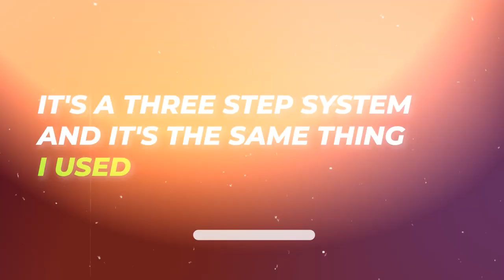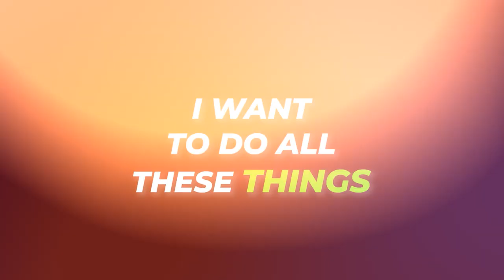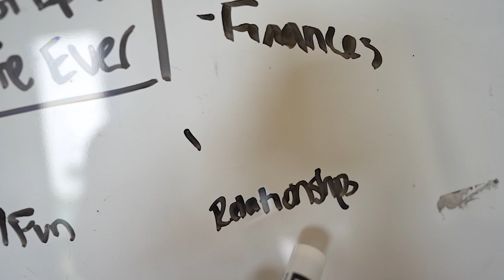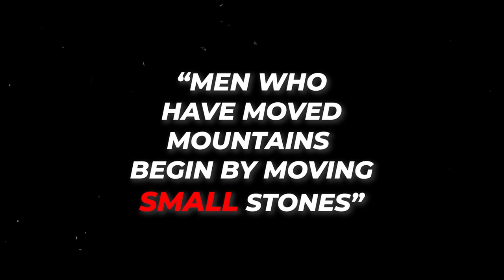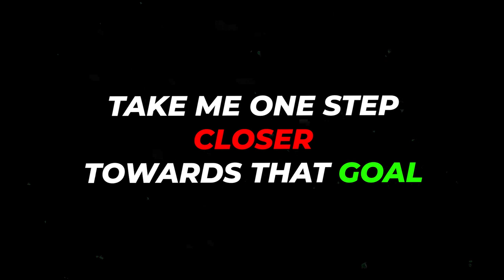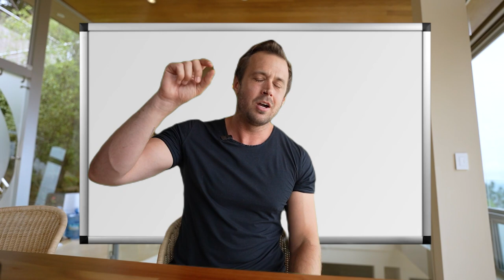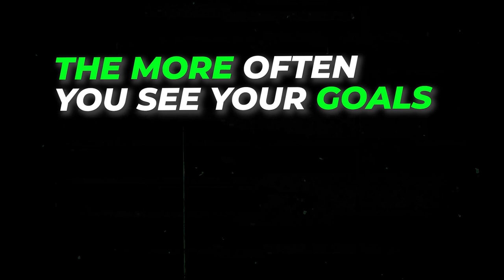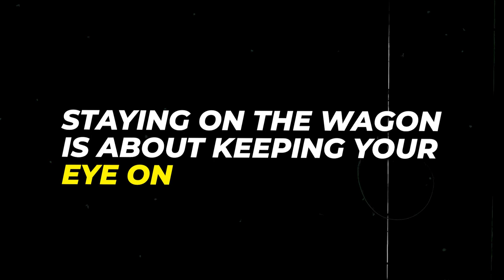Lifestyle Design System: How To Turn your dreams into a reality